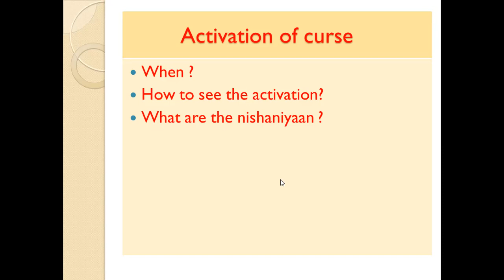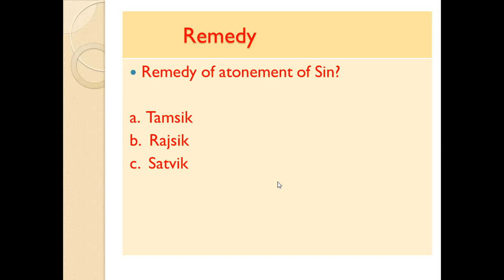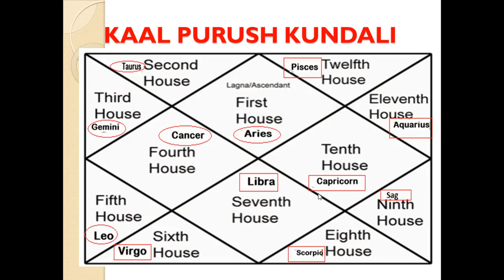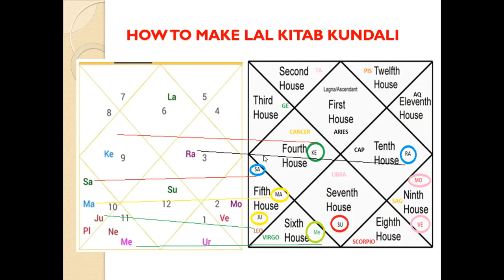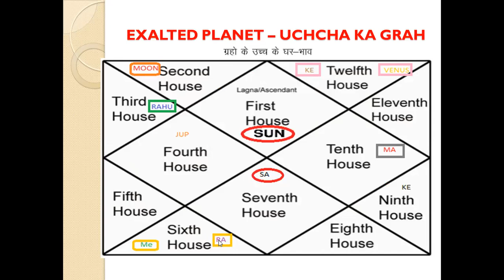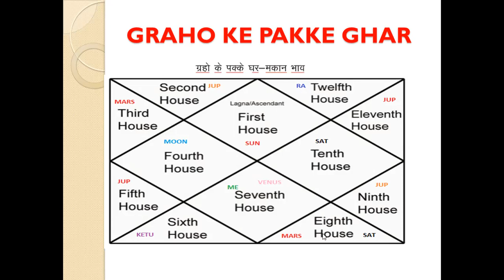Pending Karma rules in Lal Kitab | Curses through Lal Kitab | Debts in Lal Kitab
Pending Karma in Lal Kitab
Varsh Phal in Lal Kitab
How to time an event with Lal Kitab
Curses through Lal Kitab
Debts in Lal Kitab
Predictive Astrology
Lal Kitab Pending Karma
Pending Karma
Lal Kitab Varsh Phal
How to decode Lal Kitab
Prediction Techniques

You can enroll in following courses:
  1. Pending Karma through Lal Kitab
  2. Advance Predictive Astrology
  3. Lal Kitab Vastu
  4. Medical Astrology

You can buy my below books from Amazon

1. Unlock Pending Karma and Its correction
2. Unlock Purva Punya and Paap from the stories of 27 Nakshatras
3. Unlock luck and wealth from the keys of Dharma

 Past life Birth Regression Session on Zoom – By Shivani Gupta & S. Prakash